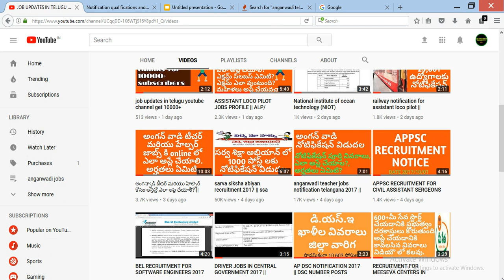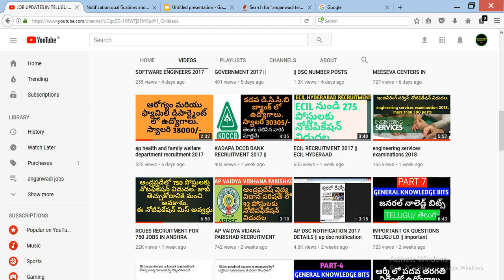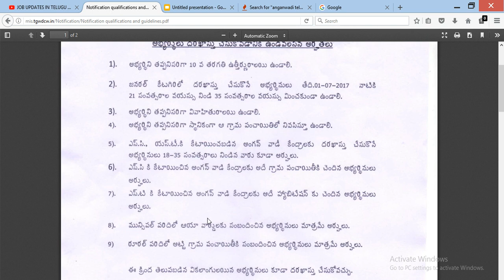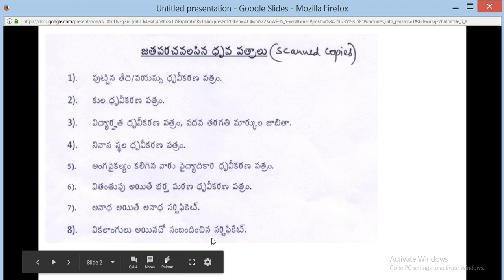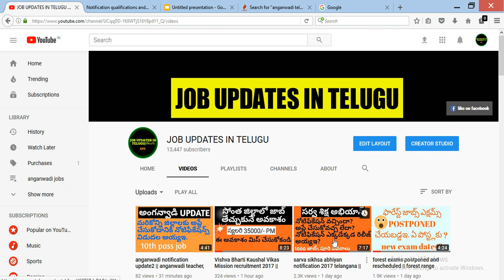anganwadi recruitment notification 2017 telangana|| ఎక్షమ్ ఉంటుందా,పురుషులు అప్లై మరిన్ని వివరాలు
హాయ్ అందరికి నమస్కారమ్ , న పేరు పవన్ కళ్యాణ్ అండ్ వేలికమే to జాబు ఉప్దతెస్ ఇన్ telugu యౌతుబే ఛానల్
ఈ వీడియో లో అంగన్వాడి టీచర్ మరియు హేల్పెర్ అండ్ అంగన్వాడి మినీ టీచర్ కి అప్లై చేస్కొడానికి ఉండవలసిన అర్హతలు మరియు ఇతర డీటెయిల్స్ చెప్పడం జరిగింది.

MY GMAIL